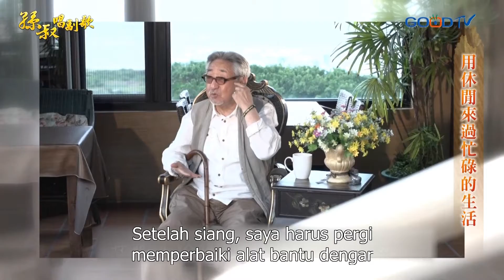Uncle Sun's Chorus - Melewati Hari yang Sibuk Dengan Waktu Luang (ID)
Paman sun menceritakan tentang setelah manula pensiun, ada banyak waktu luang untuk mengerjakan hal yang banyak, mengisi waktu luang dengan melakukan hal yang sibuk. Seperti paman Sun , dia pergi untuk mengetes darah. Dan malam hari makan dengan anak-anak. Maka dari itu, isi hari-hari kehidupanmu dengan kesibukan.